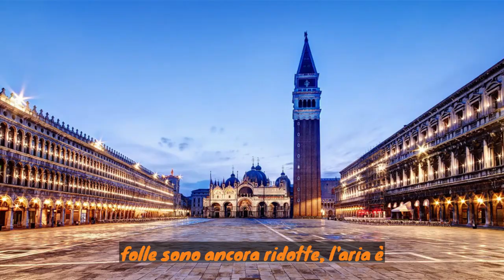Scopri i 5 luoghi imperdibili del Comune di Venezia dalla Piazza San Marco all'Isola di Burano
Venezia è una città d'arte affascinante con una ricca storia e patrimonio culturale. Situata nel nord-est dell'Italia, Venezia è conosciuta in tutto il mondo per i suoi canali, le gondole, le maschere del Carnevale e l'architettura rinascimentale. In questo articolo SEO, ti elencheremo i cinque luoghi da non perdere durante la tua visita al comune di Venezia.

Piazza San Marco
Piazza San Marco è il cuore di Venezia e un luogo di incontro per turisti e locali. Circondata da edifici storici come la Basilica di San Marco, il Palazzo Ducale e il Campanile di San Marco, la piazza è un'attrazione imperdibile. Il miglior momento per visitarla è la mattina presto, quando le folle sono ancora ridotte e l'aria è fresca.

Canal Grande
Il Canal Grande è il principale canale di Venezia e si snoda attraverso la città per quasi quattro chilometri. Un modo ideale per esplorarlo è in barca, magari in una gondola guidata da un gondoliere. Durante il tragitto, potrai ammirare splendidi palazzi, chiese e ponti, che offrono un'esperienza unica e romantica.

Ponte di Rialto
Il Ponte di Rialto è il ponte più famoso di Venezia e collega le due parti della città attraverso il Canal Grande. Costruito nel XVI secolo, è uno dei simboli più rappresentativi della città. Una passeggiata sul ponte ti offrirà una vista mozzafiato sulla città e sul canale sottostante.

Quartiere di Cannaregio
Il quartiere di Cannaregio è uno dei più autentici di Venezia, con una vasta gamma di ristoranti e bar locali. Qui potrai trovare molte delle attrazioni meno conosciute della città, come la chiesa di Santa Maria dei Miracoli e il Museo Ebraico. Cannaregio è anche un ottimo posto per sperimentare la cucina veneziana tradizionale.

Isola di Burano
L'isola di Burano è una piccola isola situata a circa 40 minuti di vaporetto dal centro di Venezia. È famosa per le sue case colorate e per la produzione di merletti. Un giro sull'isola ti permetterà di esplorare la cultura locale, gustare il pesce fresco e ammirare l'artigianato locale.

In sintesi, Venezia è una città incredibile che merita di essere esplorata nei minimi dettagli. Questi cinque luoghi ti daranno solo un assaggio di tutto ciò che la città ha da offrire, ma ti daranno comunque una buona idea di cosa aspettarti durante la tua visita. Prepara la tua macchina fotografica, e goditi al massimo il tuo soggiorno nella città più romantica del mondo!

@Storie da Sognare Tutti i contenuti, le immagini e i diritti di proprietà intellettuale sono riservati esclusivamente a Storie da Sognare e non possono essere utilizzati senza autorizzazione.